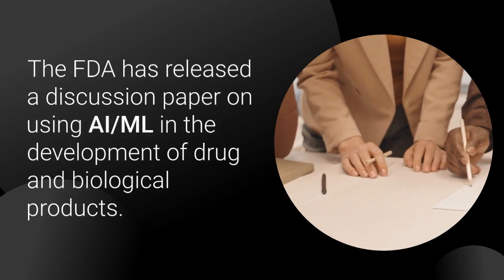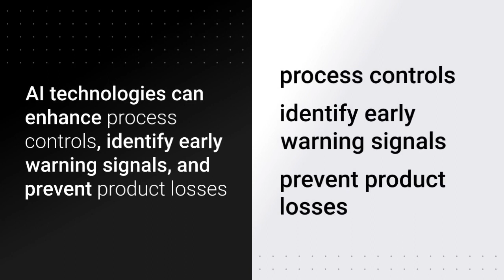FDA Releases Discussion Papers on AI and ML in Drug Development and Manufacturing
FDA’s Center for Drug Evaluation and Research have issued a discussion paper in collaboration with the Center for Biologics Evaluation and Research, and the Center for Devices and Radiological Health, including its Digital Health Center of Excellence. The paper aims to spur a discussion with interested parties in the medical products development community, such as pharmaceutical companies, ethicists, academia, patients and patient groups, and global counterpart regulatory and other authorities, on using AI/ML in drug and biologic development, and the development of medical devices to use with these treatments

Two discussion papers:
Using Artificial Intelligence and Machine Learning in the Development of Drug and Biological Products